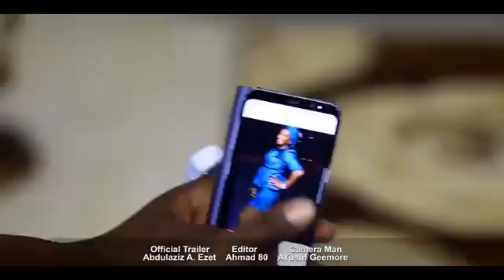Sabon Shirin Hausa Film Trailer 2018 Ali Nuhu Maryam Ceeter Aminu sharif Momoh